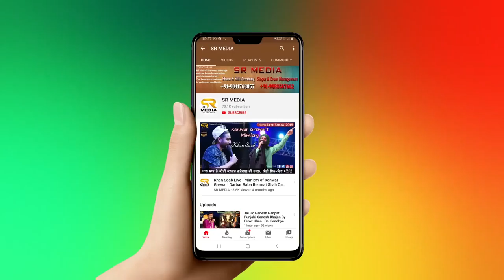Kabhi Rulaya Kabhi Muskura Ke | Munawar Ali | Mela Dargah Peer Baba Rode Shah Ji 2020 | SR Media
Qawwali/Kalam : MURSHID MERA SAIYO NE SOHNA PEERAN DA PEER
Qawwal : Munawar Ali Qawwal
Mela Dargah Peer Baba Rode Shah Ji 2020, Naya Gaon, Punjab, Chandigarh.
Mukha Sewadar Sardar Harbhajan Singh Kahlon.
Video & Photography by SR Media

Video Coverage & Editing By : SR Media Shoot & Edit Anything Chandigarh 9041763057